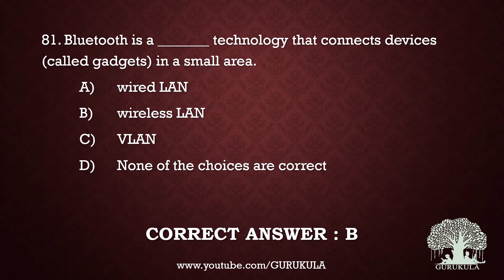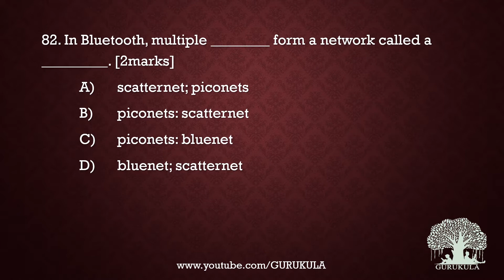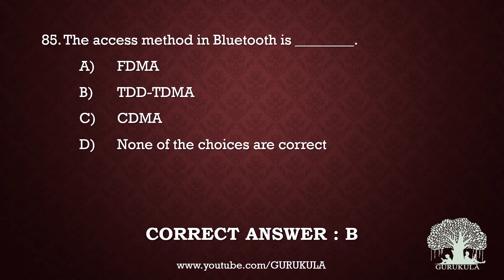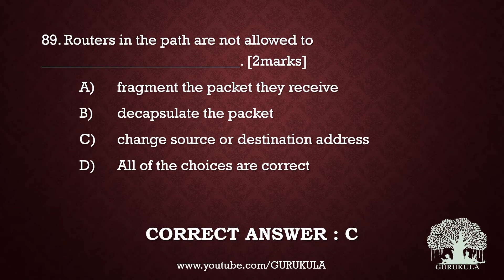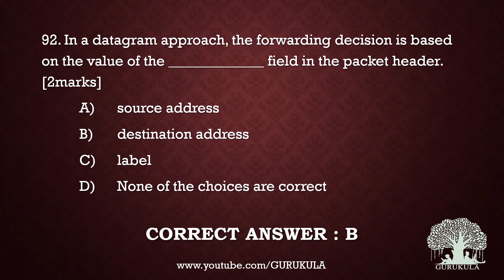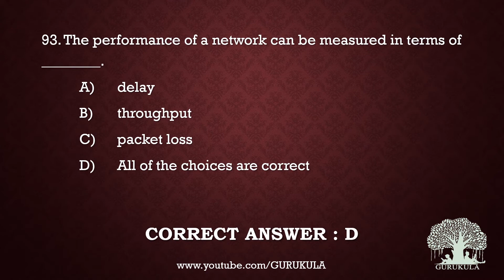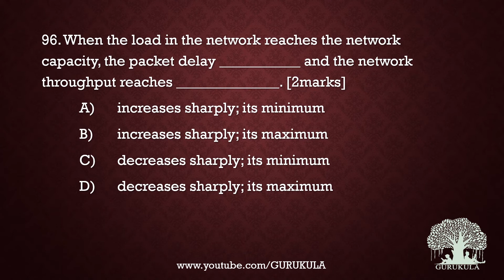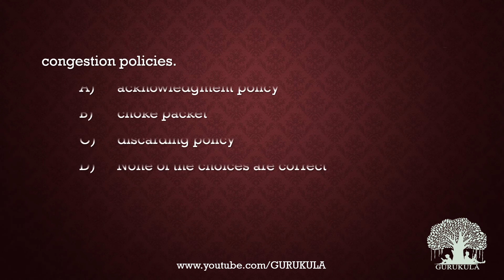Computer Networks MCQ Preparation | Unit 2 - Part 5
We are happy to launch another series in GURUKULA to prepare the students for MCQ questions in computer networks. This playlist will be frequently updated.

What you will learn in this video are as follows:
MCQ Questions, MCQ Questions in Computer Networks, Computer Networks MCQ, Anna University MCQ Questions, Computer Networks MCQ Questions, Gate Questions, Gate Preparation, Communication Networks MCQ, Anna University Semester Exams,